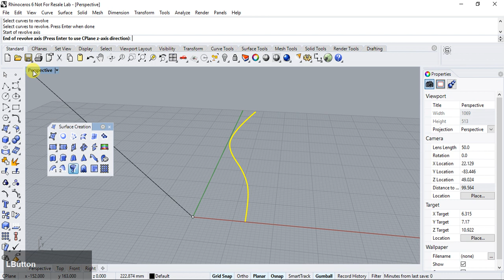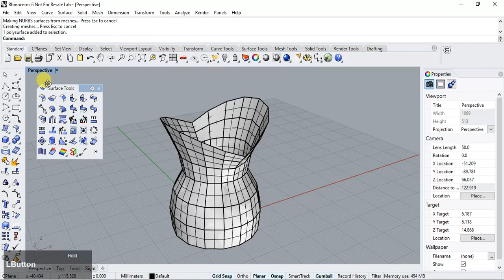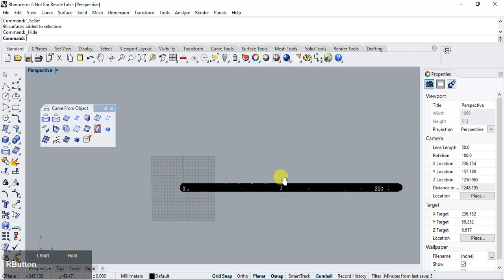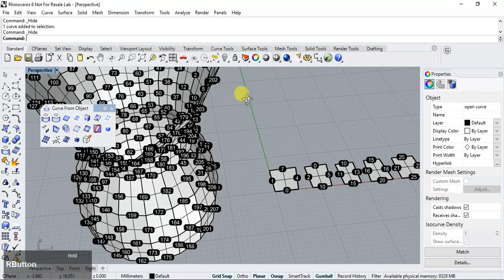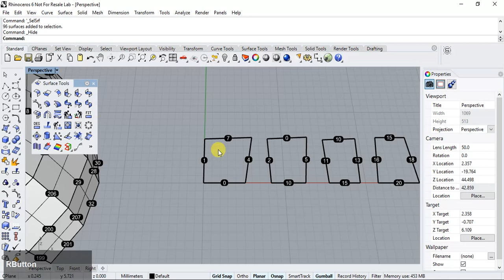Rhino 3D Tutorial: Making origami-styled art and design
Rhino 3D Tutorial: Making origami-styled art and product design